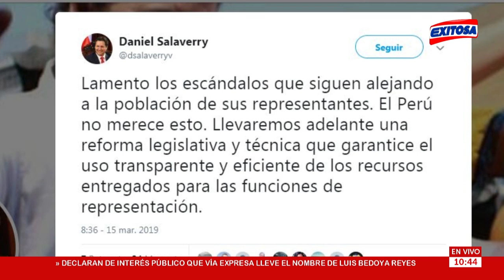Mef evalúa creación de una AFP estatal